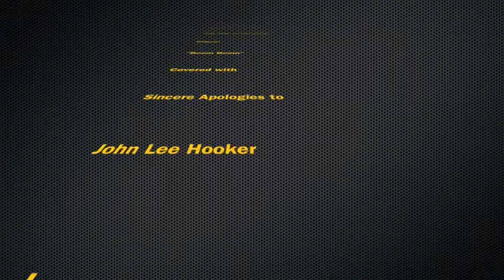"Boom Boom" - Dakota Dean and The Prairie Dogs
Cover of John Lee Hooker's "Boom Boom" recorded live at THE BUNKER, 10/11/09.